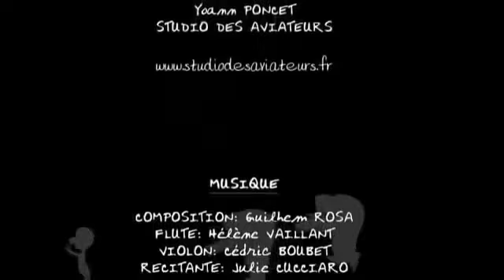Этот короткометражный мультфильм получил сто миллионов наград